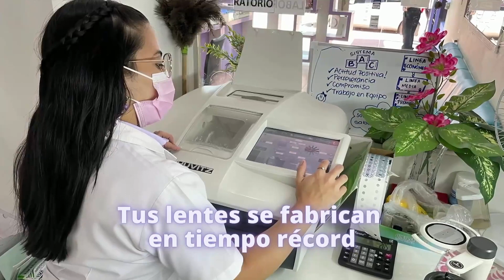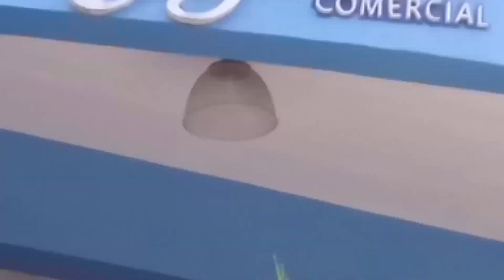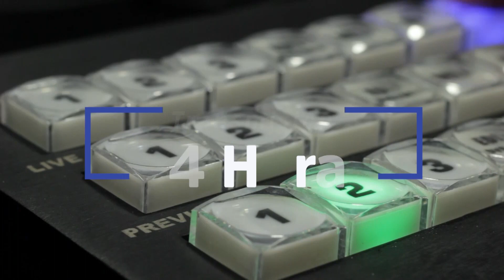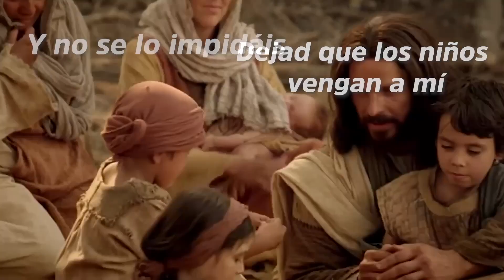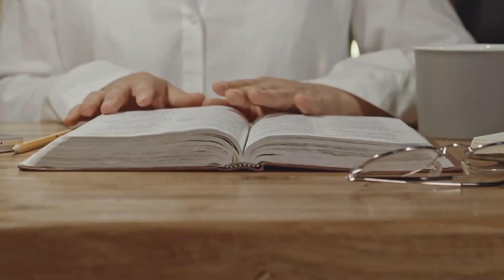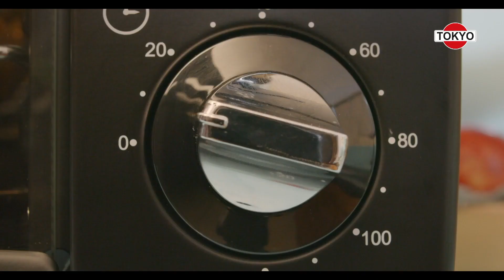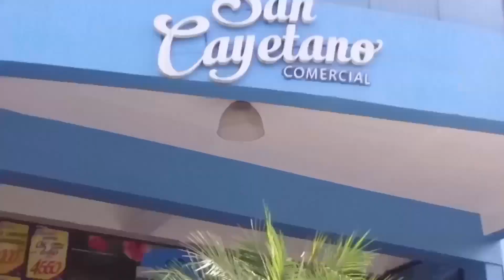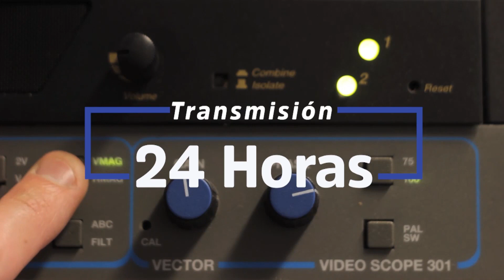Nuevo Testamento 27 10